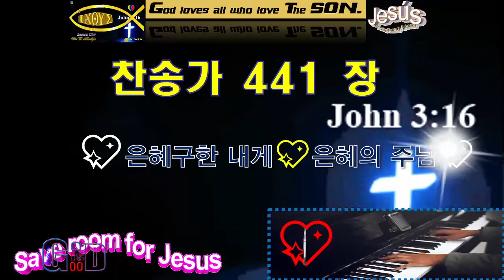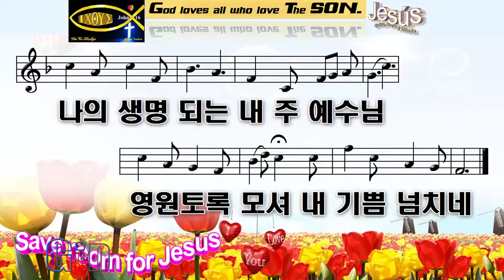찬송가441💙은혜 구한 내게💖은혜의 주님💖은사 구한 내게 은사의 주님💙Paul G Ku 💖Varón De Dios💖구경평💖Rev Dr Th D💖